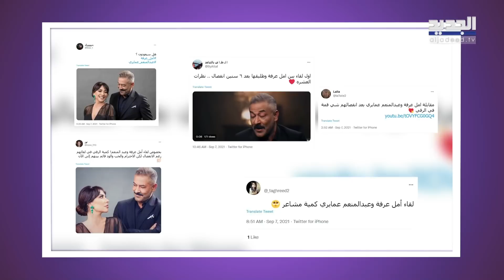امل عرفة و عبد المنعم عمايري يفاجئان الجمهور بعودتهما لبعض بعد حلقة "بصراحة مع"!!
تصدر كل من الممثلة السورية أمل عرفة وزوجها السابق الممثل السوري عبد المنعم عمايري حديث المتابعين خلال الساعات الماضية وذلك بعد عرض حلقتهما ضمن برنامج "بصراحة مع" عبر شاشة "أم بي سي" والتي تميّزت بأجواء العفوية والصراحة، إذ تناولا فيها الكثير من الامور التي تتعلق بحياتهما الخاصة والعملية منها أسباب طلاقهما وتأثير هذا القرار على حياتهما لاحقا.